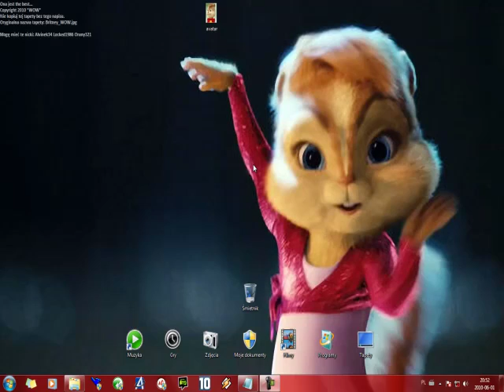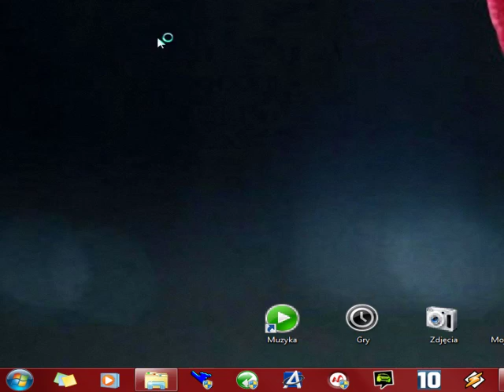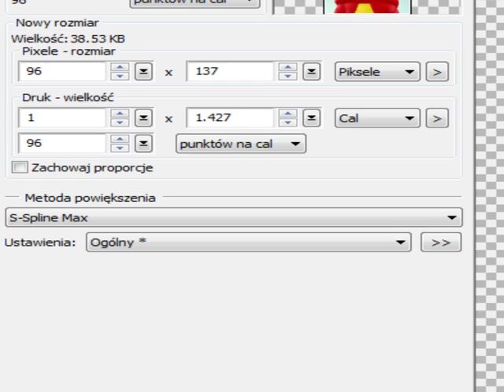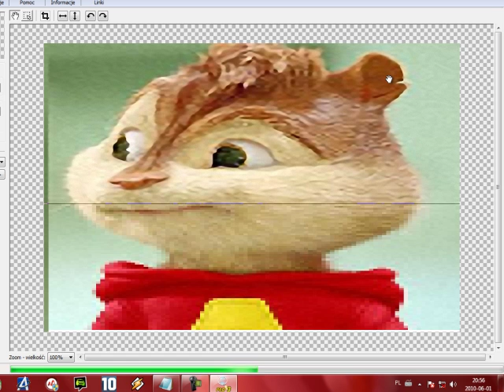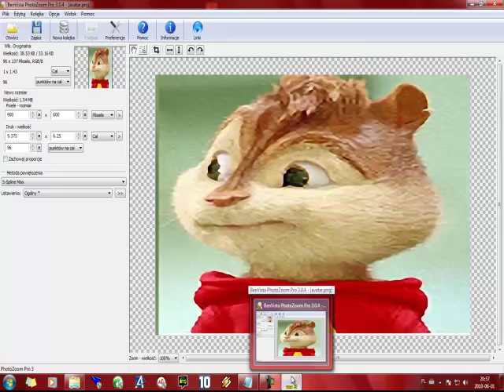Jak zwiekszyc obraz bez wiekszej utraty jakosci?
Jak zwiększyć obraz bez większej utraty jakości?  Photozoom 3 sobie poradzi.